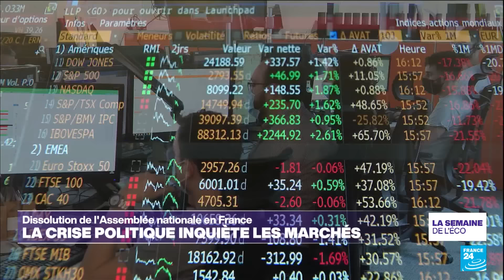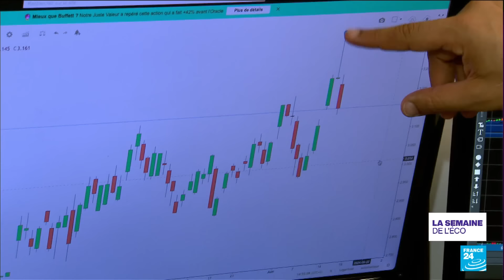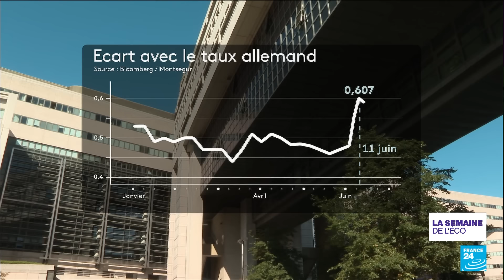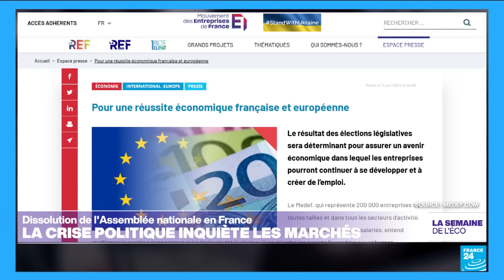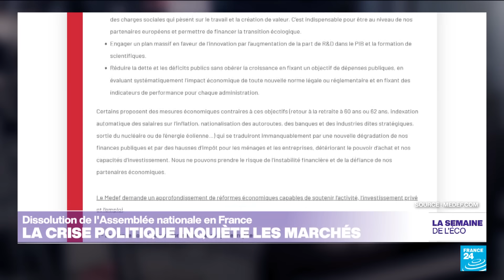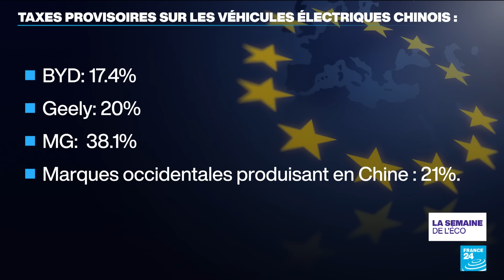Dissolution de l'Assemblée nationale : quel impact économique ? • FRANCE 24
Après la dissolution de l'Assemblée nationale, la France connaît sa pire semaine sur les marchés financiers depuis 2022. Les investisseurs craignent que la France n’ait pas de cap économique clair. Quel risque ferait peser sur l’économie l’arrivée de partis d'extrême droite au gouvernement ?